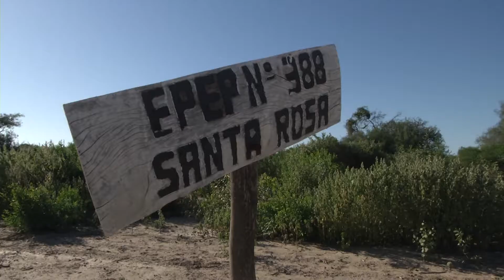IMPORTANTE REUNIÓN DE PRODUCTORES EN SANTA ROSA